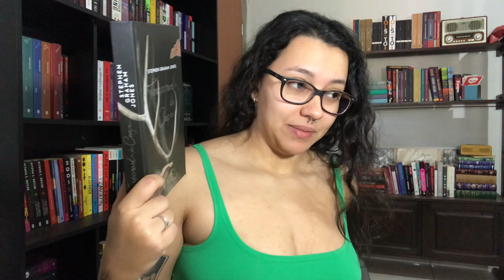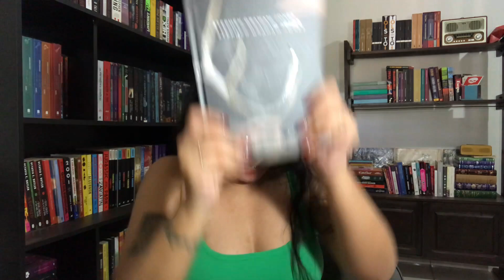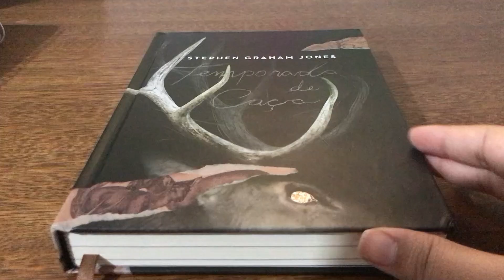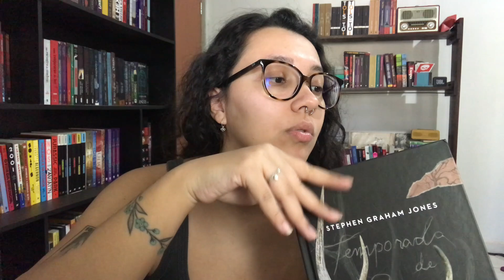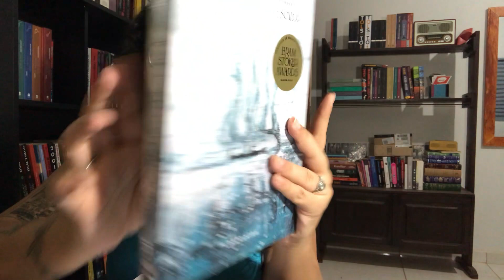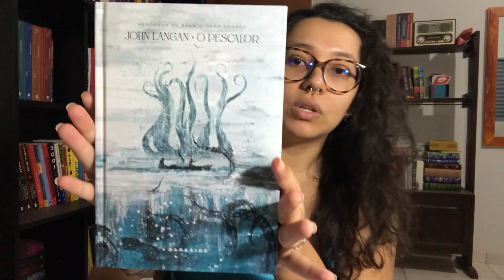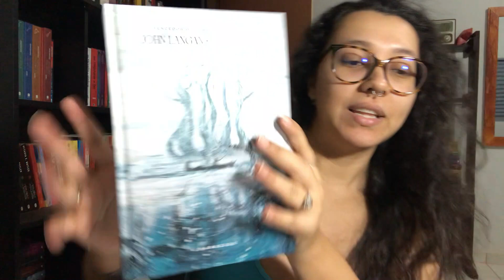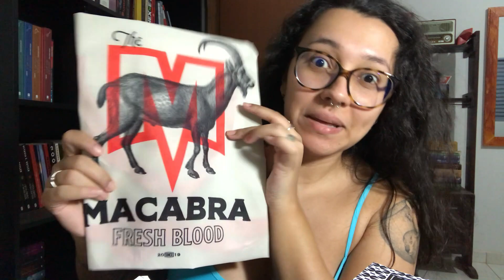VLOG #60 - Unboxing de livros maravilhosos e conversas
🥰 Oii! Cá estou eu em mais um vlog de leituras que quase não teve as benditas das leituras.

*Para envio de livros, solicitar endereço pelo insta ou pelo email!

Link Amazon

Temporada de caça
O Pescador
Saboroso Cadáver